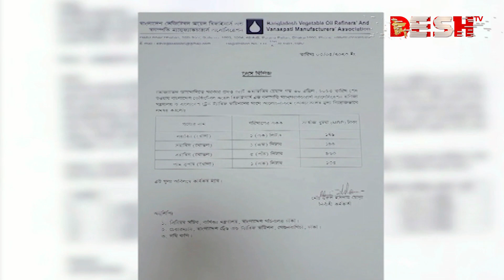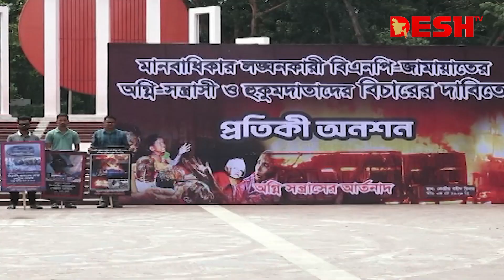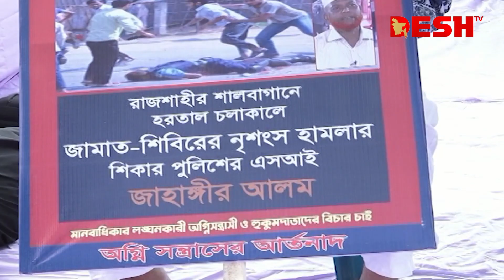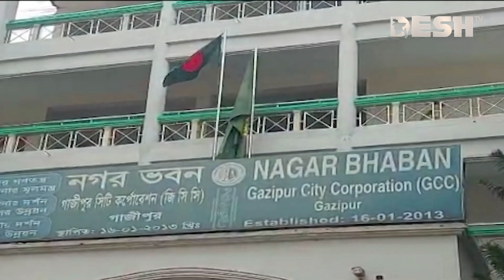দেশ সংবাদ | রাত ৯ টা | ০৪ মে ২০২৩ | Desh TV bulletin 9 PM | Latest Bangladeshi News